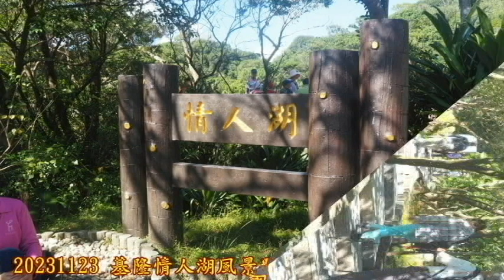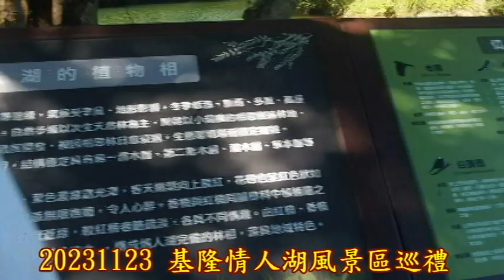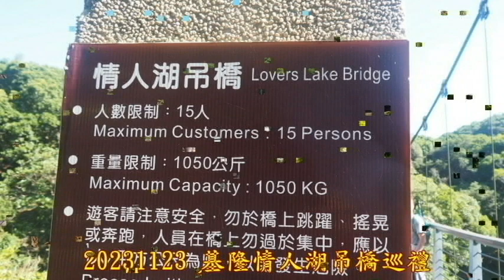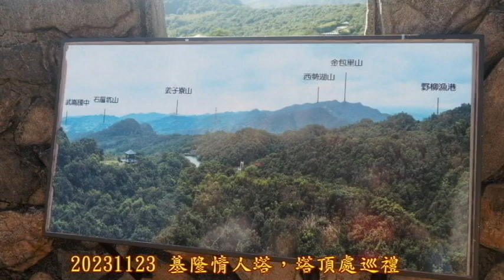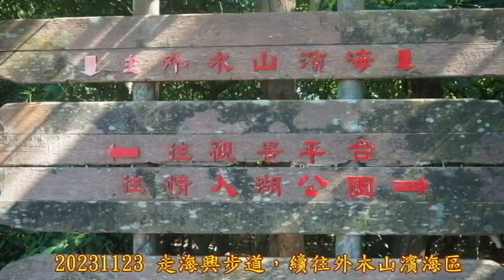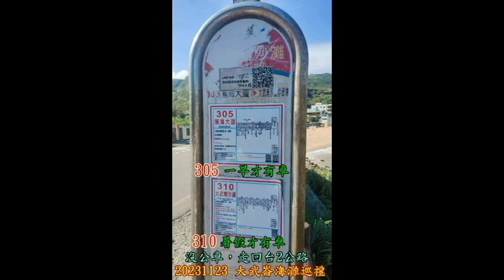20231123 基隆情人湖大武崙砲台之旅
20231123來一趟基隆情人湖大武崙砲台之旅，搭車來到情人湖園區前，依例來一張出發前合照，入口處舊火車頭，還頗搶眼，續往情人湖區，爬不到10分鐘，來到情人湖區了，開始繞行，環湖道路，來到情人湖吊橋，情人湖吊橋大夥來一張合照，續繞湖前行，來到湖邊涼亭稍歇。

　基隆情人湖風景區旁涼亭，來到廖桑Coffee-Time，雖然下午出國的廖桑，今天缺席，無法前來，但一早將備妥的咖啡，送到候車往基隆的圓山捷運站，真有心感恩，+大夥水果、餅乾，感恩吶，念著廖桑好咖啡，閒聊一陣後，續往情人塔途中賞景，來到基隆情人塔了，上塔賞景。

　基隆情人塔，塔頂處巡禮，遠眺賞景，藍天白雲，賞山海城市基隆，心情真舒暢，加上秋高氣爽，沒話說，讚，續往基隆老鷹岩，途中稍歇，來到基隆老鷹岩了，遠眺賞景，海天一色，續往大武崙砲台，途中觀景台處，再遠眺賞景，來到基隆大武崙砲台景區了。

　基隆大武崙砲台營區一番巡禮，先回基隆情人湖景區，續往外木山濱海區，走海興步道，續往外木山濱海區，途中觀景台，稍歇賞景，途中也可賞芒，好像不輸草嶺芒草季，還不錯看，下山途中，不少觀景點，都稍歇賞景，來到外木山濱海區了，大武崙海灘巡禮，遠眺賞景，詢問後確認沒公車，只好走到台2公路，候車回台北，同時也結束今天，基隆情人湖大武崙砲台之旅。